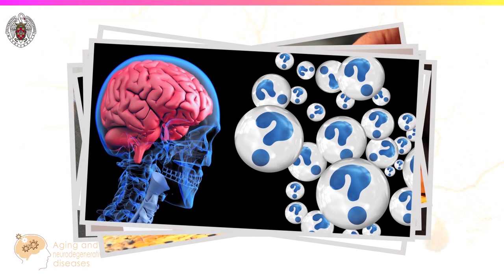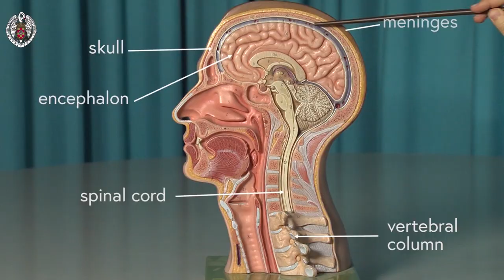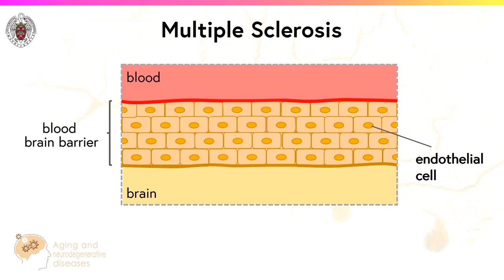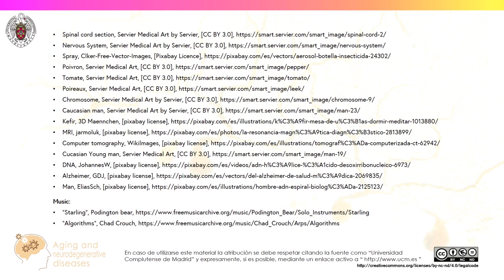]MOOC] - Ageing and Neurodegenerative Deseases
Presentación del curso on-line sobre envejecimiento del cerebro y enfermedades degenerativas, coordinado por la prof. Eva de Lago, de la Facultad de Medicina de la Universidad Complutense de Madrid.
Este documento, su texto y gráficos e imágenes, puede ser utilizado bajo una licencia Creative Commons de tipo Reconocimiento – NoComercial – SinObraDerivada.
En caso de utilizarse este material la atribución se debe respetar citando la fuente como "Universidad Complutense de Madrid" y expresamente, si es posible, mediante un enlace activo a